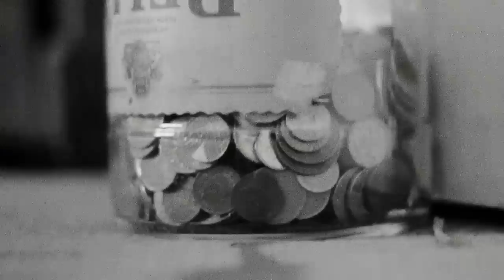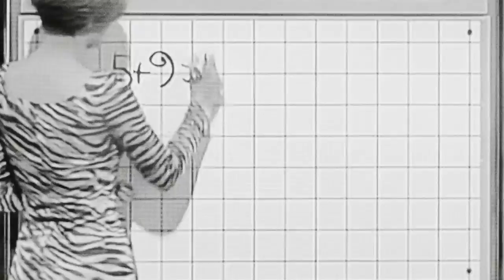The Supernovas - Don't Believe In Heroes (OFFICIAL VIDEO)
The official video for Don't Believe In Heroes by The Supernovas. Taken from the Don't Believe In Heroes EP, released 29.4.12 on Nova Sounds.

The Don't Believe In Heroes EP can be purchased NOW on physical CD or Download and can be downloaded from all other good digital outlets.

Directed by Mark Todd.
Starring Jimmy Lynch.